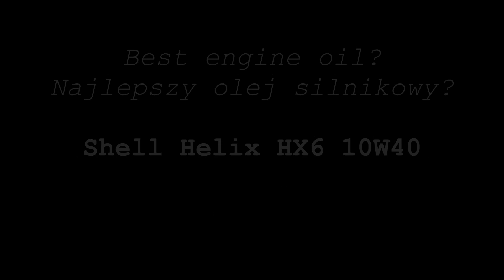Shell Helix HX6 10W40 Który olej silnikowy jest najlepszy?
Test tarcia oleju Który olej silnikowy jest najlepszy?

Wynik: 0,43